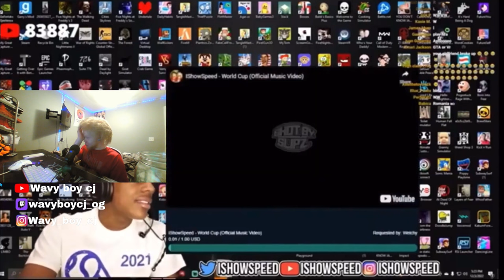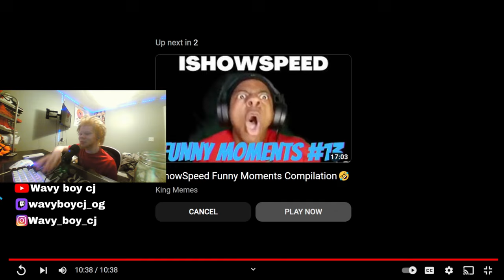TRY NOT TO LAUGH ishowspeed impossible ￼